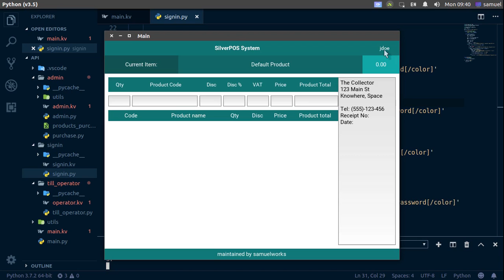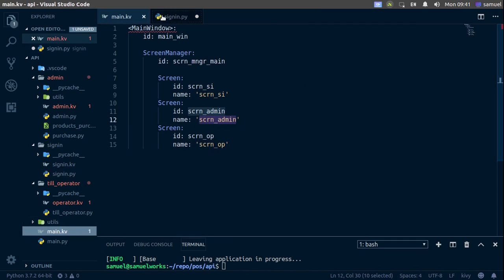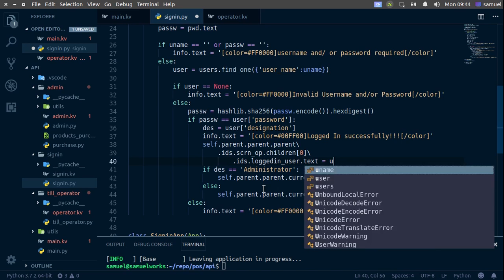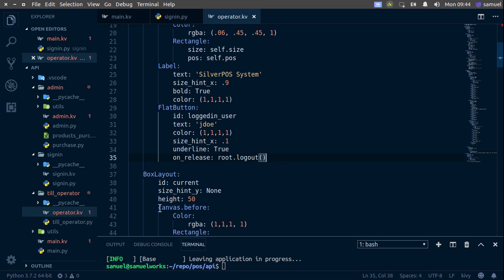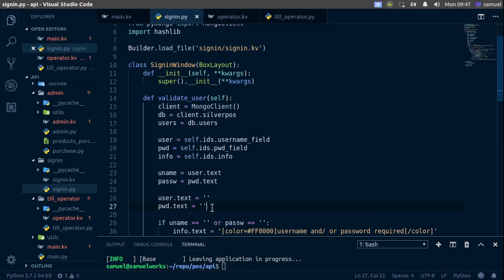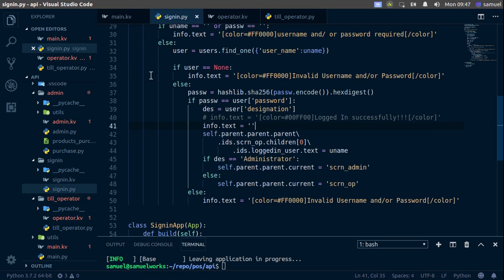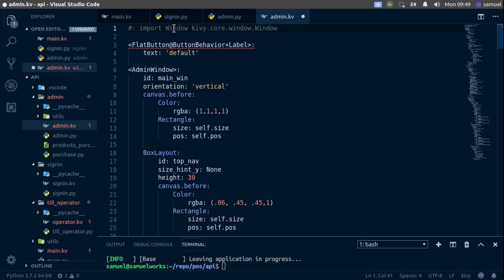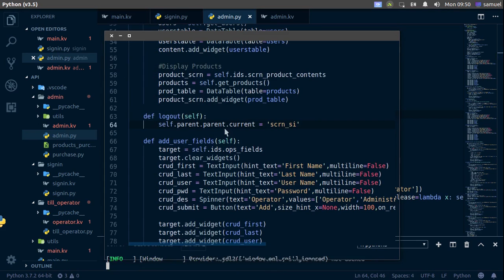Python/Kivy POS System Part 5: Routing(Part 3)